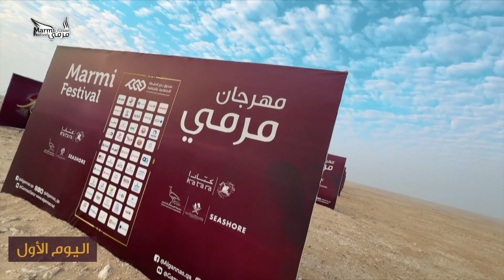ملخص اليوم الأول من مهرجان مرمي 2024